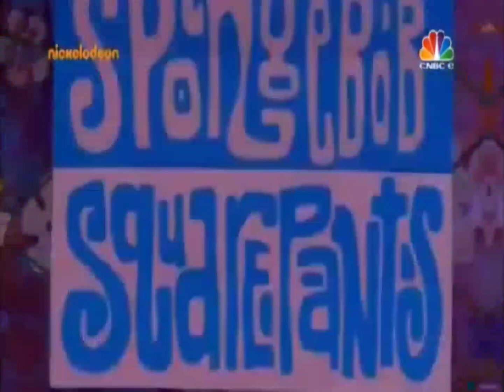SpongeBob SquarePants - Intro (Turkish) (S1 - S8)